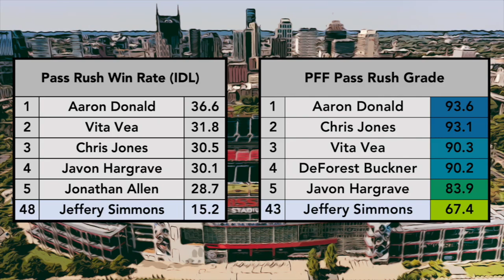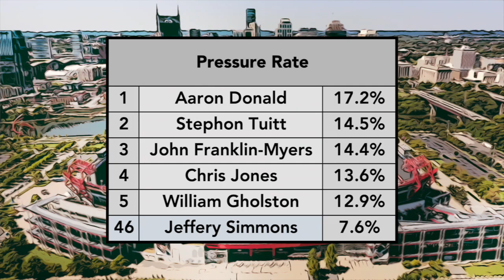Film Room: Jeffery Simmons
Breaking down Titans DL, Jeffery Simmons.